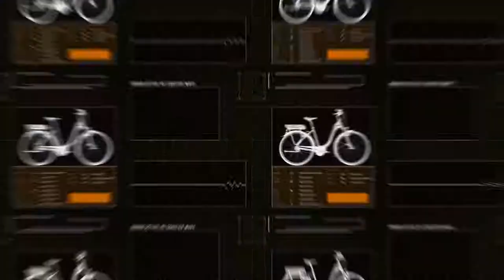URBAN ACTIVE 8s COASTER WAVE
Verkaufs-Ebike-Erlebnis mit Weltcupsieger Jan Bratkowski.
Nicht nur das E-Bike - auch die Verbindung von Mensch & Maschine zählt!
Jan stellt Euch Euer Material so ein, wie er es in 15 jahren Profisport gelernt hat.
Ein fairer Preis dieses Produktes in Kombination einer professionellen Einführung.
energy-bike-system – ein Jan B Cycle Konzept ( optimierte Energie für Mensch, Maschine & Regeneration )
Selbstverständlich haben wir auch die besten Nahrungsergänzungsmittel von RegulatPro integriert.
Abgerundet wird das Ganze mit Reco Flow Produkten, die eine 50%tige Regenerations-Geschwindigkeit garantieren.
Genieße auch Du geführte Probefahrten inklusive einem kleinem Test und Technik - Workshop in der Nähe von internationalen Downhill - Weltcupstrecken!
- Naturpark Altmühltal                                  - Weißenburg         - Untere Stadtmühlgasse 13a
- Brombachsee / Fränkisches Seenland      - Pleinfeld               - Am Sportpark 9-11
- Altmühlsee     / Fränkisches Seenland      - Gunzenhausen    - Ansbacher Straße 50
Ein kleiner Energie-Auffrischungs-Urlaub in Verbindung mit einem einmaligen Kauf & Probefahrt-Erlebnis runden die ganze Sache ab.
Besichtigungen und Probefahrten täglich möglich - auch an Sonn – und Feiertagen!